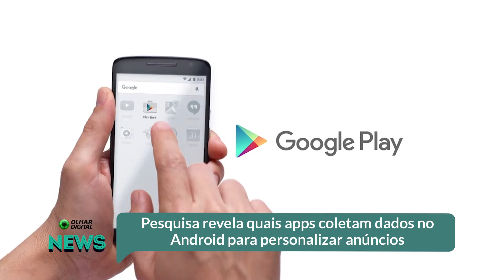Pesquisa revela quais apps coletam dados no Android para personalizar anúncios